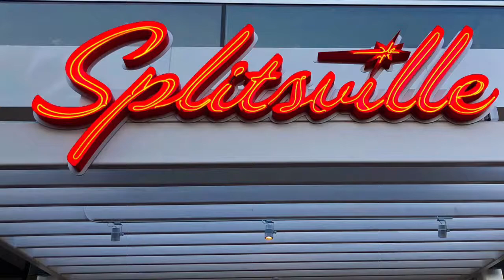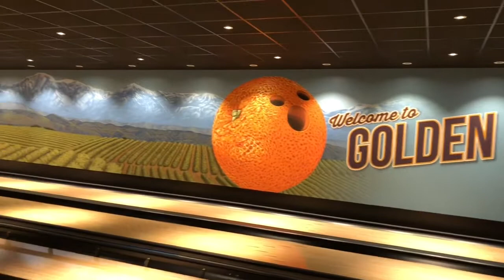Splitsville Anaheim, Ca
Luxury bowling lanes in Downtown Disney. Video created by queenbeelatina.com